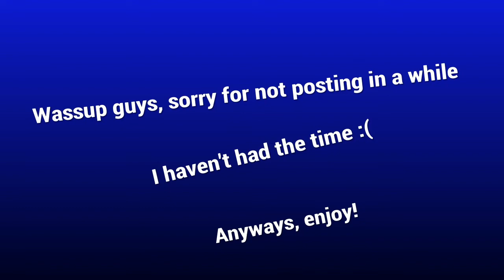Combat Pro VS Builder Pro